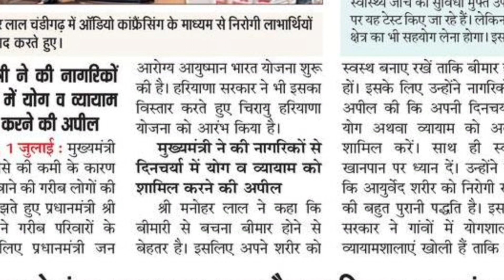हरियाणा कैबिनेट मीटिंग में आज क्या क्या घोषणाएं की | Haryana Cabinet Meeting Today News | Y.S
Haryana New Update

Thanks.

Haryana Big Breaking News Update

Haryana News 24

Haryana News Update 2023